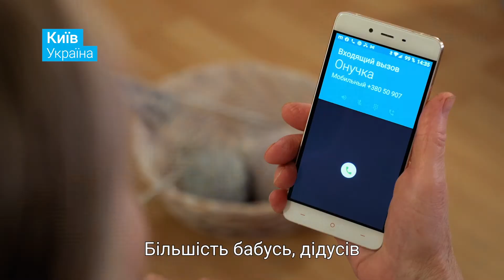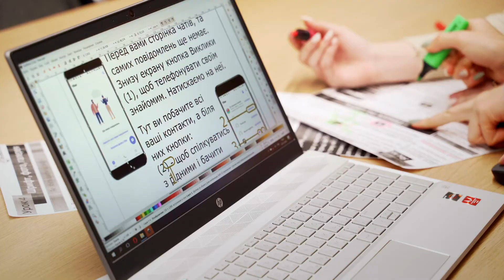Проект ITbabushka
Вікторія Конащук разом зі своєю однокласницею і тезкою 18-річною Вікторією Тоцькою зробили невелике опитування, наскільки курси користування смартфоном можуть бути затребувані людьми похилого віку.

«Виявилося, що дуже багато людей хочуть спілкуватися зі своїми дітьми й онуками. Але зайвий раз бояться натиснути кнопку на смартфоні та не хочуть приставати до своїх рідних з проханнями пояснити. Так ми вирішили знімати зрозумілі й прості уроки».
Так з'явився проект ITbbabushka, що отримав підтримку від інноваційної програми для молоді UPSHIFT.